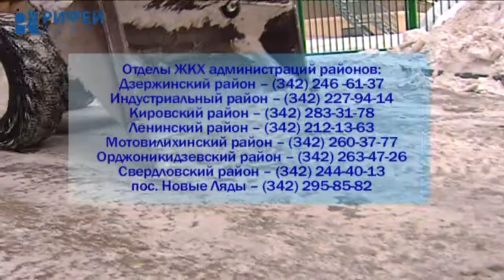Уборка снега с крыш и во дворах Перми